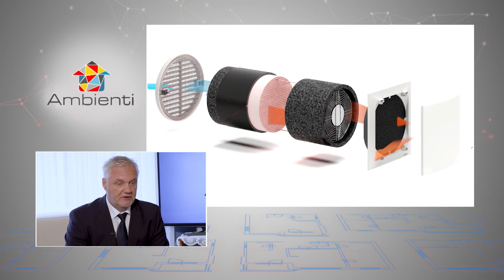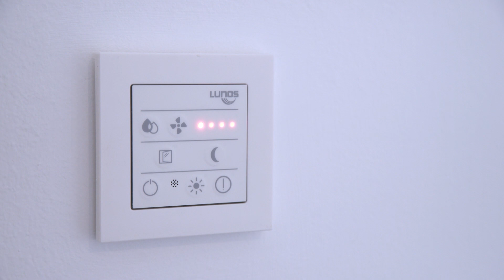Ambienti TV Show - Jernej Kuntner / Lunos